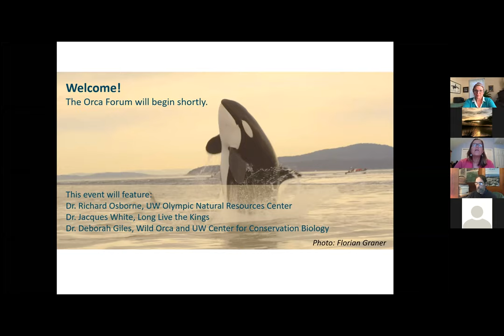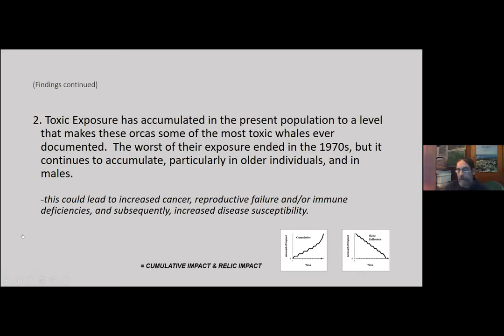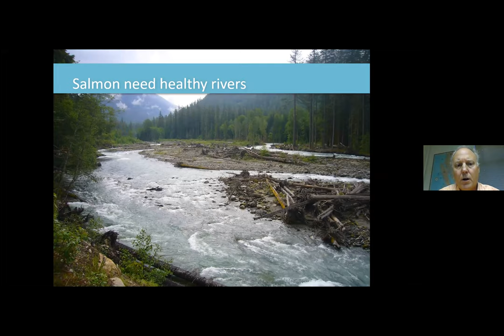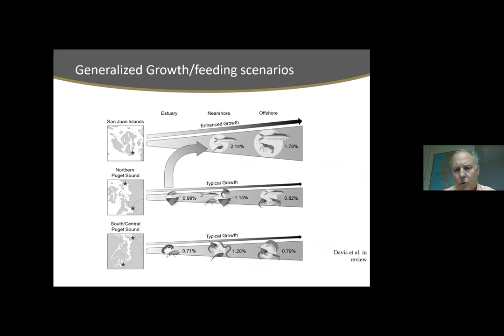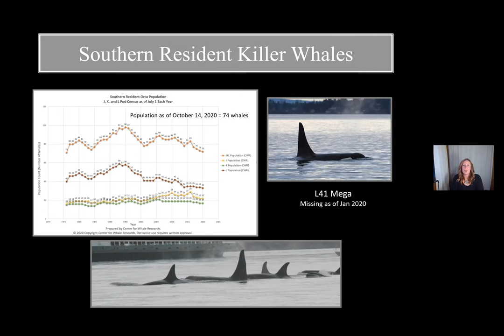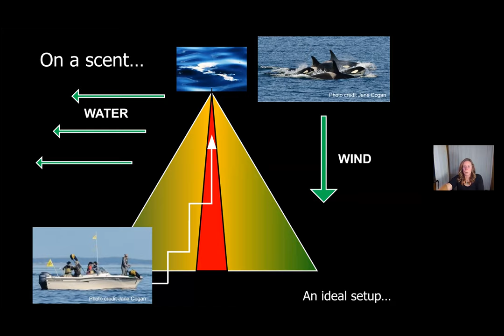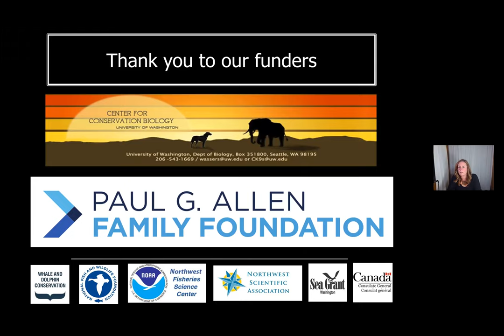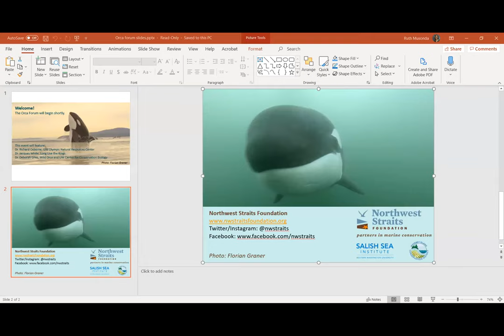Orca Forum Webinar - Oct. 14 2020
Watch our virtual OrcaForum where leading experts teach you about Southern Resident Killer Whales: natural history and international efforts to recover Pacific salmon (their prey); and Eba, the super-sniffing canine whale-poop detector!

Thank you to our partners at the Salish Sea Institute and Whidbey Island Conservation District for making this event possible. And a huge thanks to all our wonderful presenters!